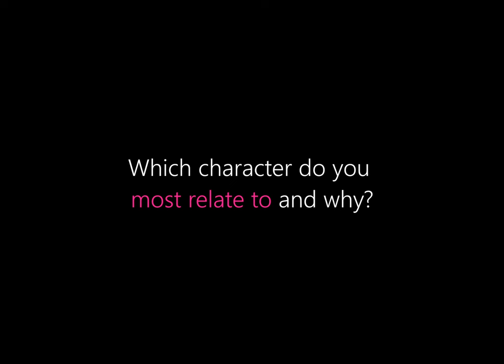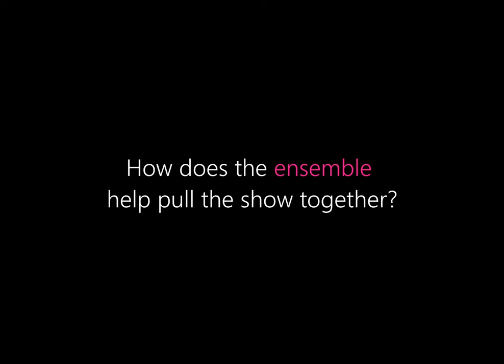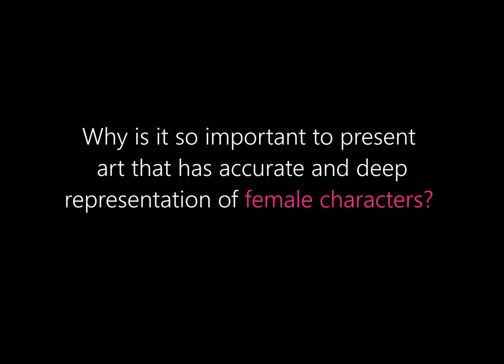Garden City's Mean Girls 2024 | Cast Interviews!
I was commissioned to make a few short advertisements for College Garden City Collegiate’s 2024 production of Mean Girls: The Musical! This is a longer version with a few of the videos stitched together. Had fun making these, it’s always a pleasure to work with the talented drama program at GC!

Directed and Edited by Matthew Shoup (Quindent Productions 2024)
Xander Boulard (Damian)
Amélie Valcourt (Janice)
Sophie Vermelyen (Gretchen)
Sarah Manabat (Ms Heron)
Joce Blanco (Mrs Norbury)
MC Maranan (Kevin G)
Livia Jones (Regina George)
Gabby Lupu (Ms George)